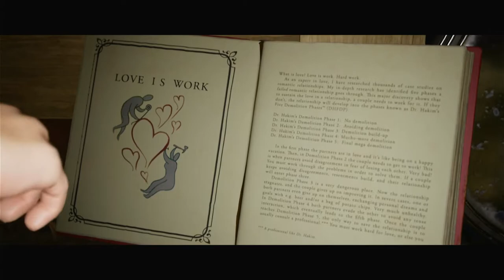Phantom & Vault: It Takes Two: Ep 1